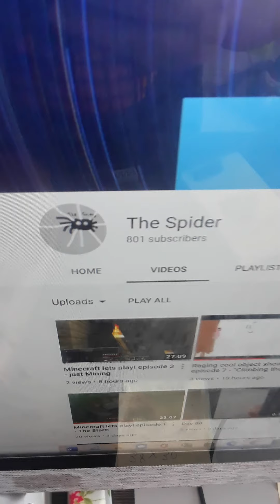Object Show MINI - 800 subscribers special